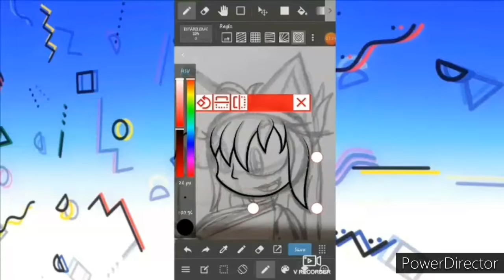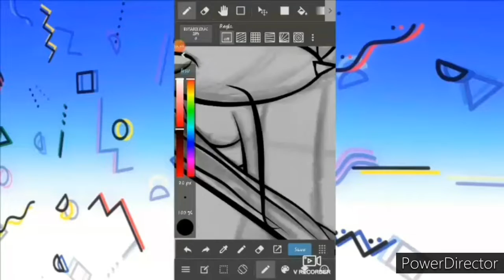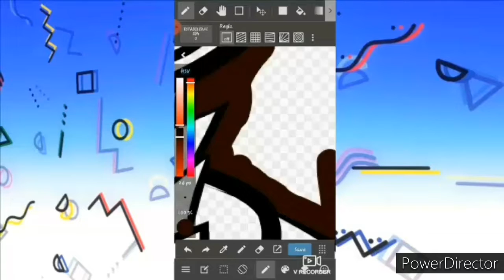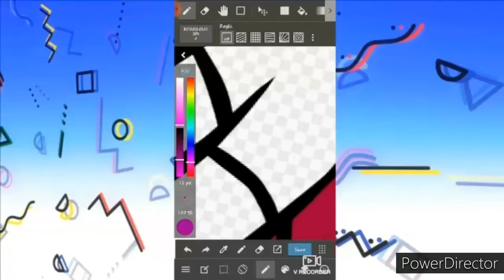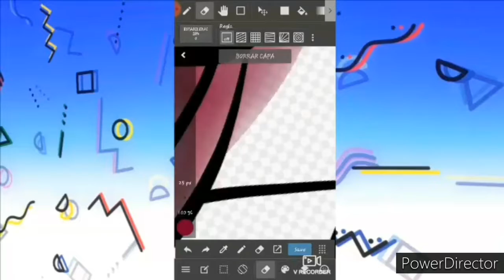🌟1er SpeedPaint del año🌟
Bueno mis amigos amiguitos de YouTube Aquí les dejo este speedpaint y sorry si no subí los videos que me quedaron pendientes pero es que en Verano y el calor me dan una pereza que no es ni normal, en fin en invierno y otoño estaré más activa por el frío, además mañana es mi primer día de clases, mi ultimo año así que espero su apoyo para poder pasar, los amo 💜💙